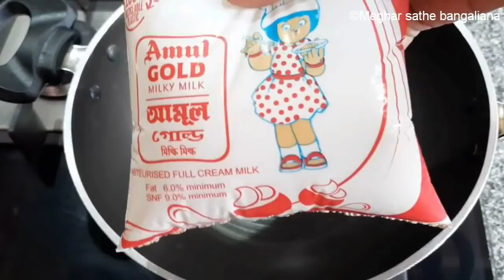লকডাউনে শুধু দুধ চিনি আর লেবু দিয়ে তৈরি করুন কালাকাঁদ | authentic kalakand recipe